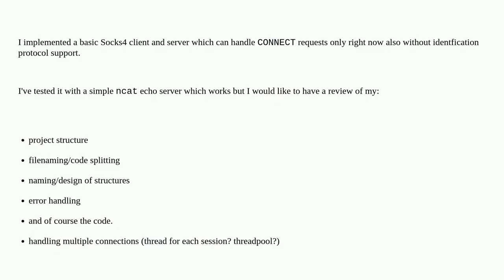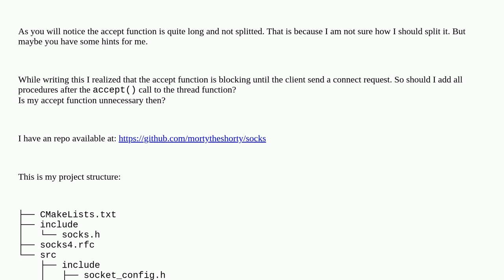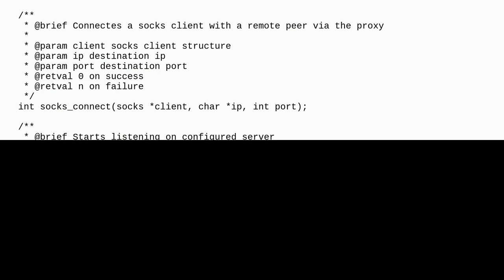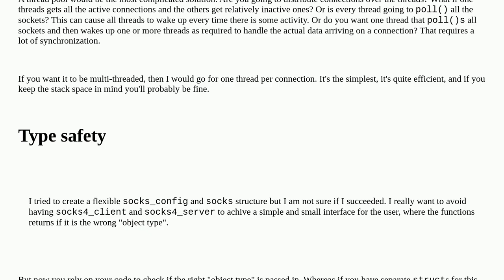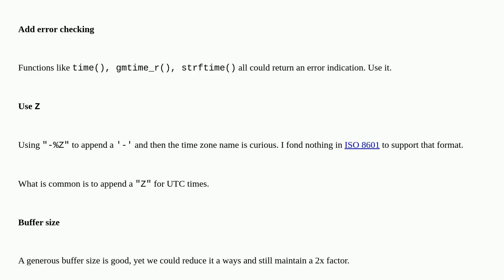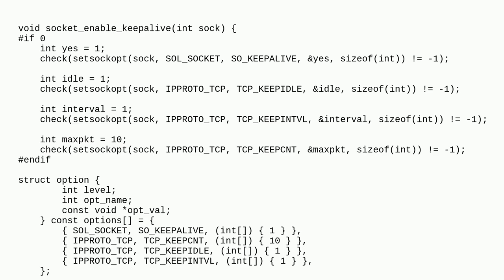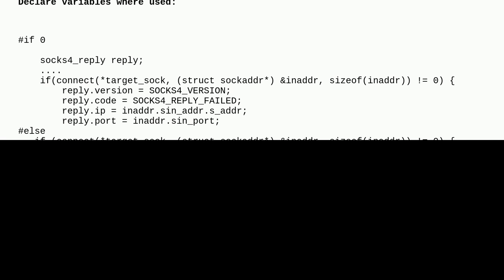Codereview: Socks4 Client/Server implementation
Socks4 Client/Server implementation

A special thanks goes out to the awesome community

  proxy beginner networking c